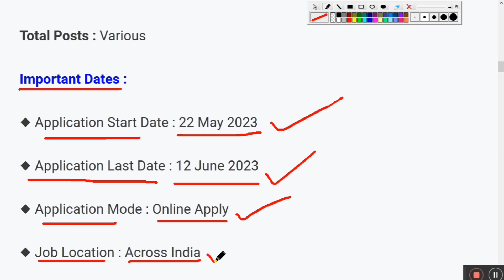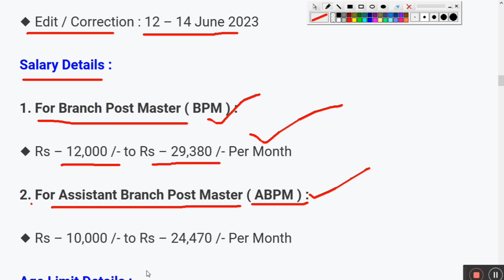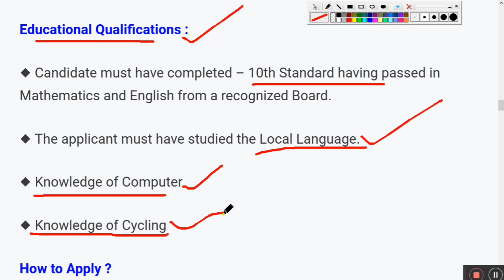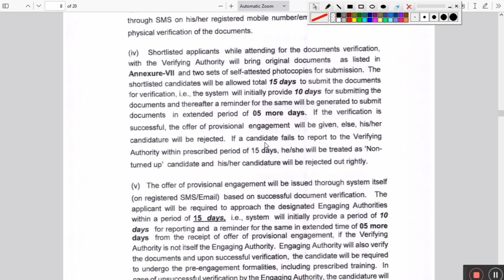Postal GDS Recruitment 2023 || Apply for BPM / ABPM Posts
Topic Covered:
odisha postal recruitment 2023 selection process
gds form 2023,odisha postal recruitment
odisha postal gds recruitment
gds recruitment 2023
India Postal GDS Recruitment 2023